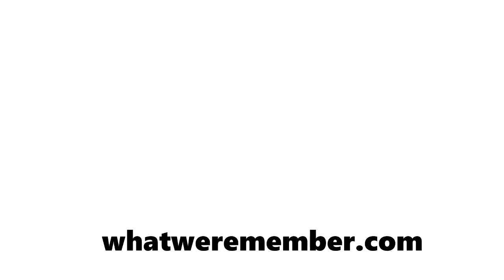16 Wayne's World